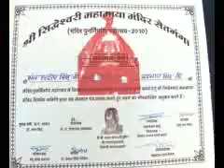Gurdwara Kunda wale baba ji Hardeep singh ji chhattisgarh